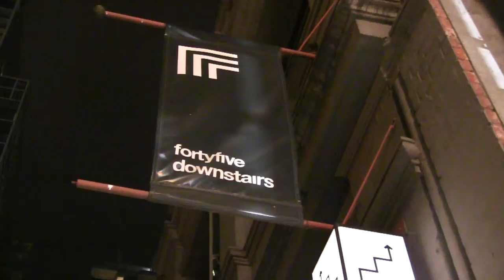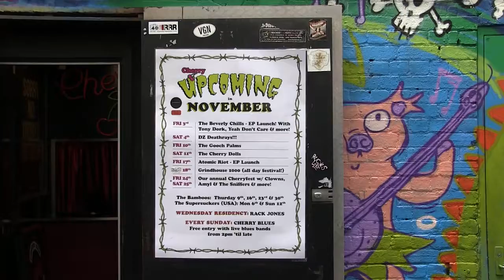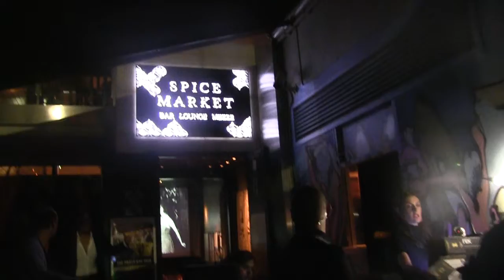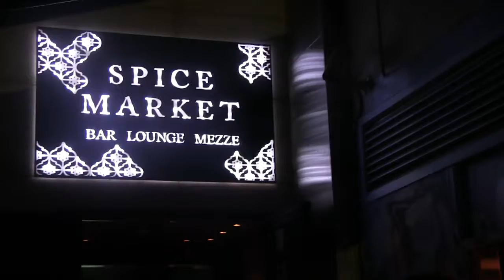Live Music Census for Music Victoria - Completed Saturday November 25th, 2017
Recently I was asked to film the collection of answers for the Live Music Census, on behalf of Music Victoria. The census was completed on Saturday November 25th, 2017 and will be presented and discussed at the upcoming "Music Cities Convention" in April 2018.
Filmed by: Tess Caitlin Neugebauer.
Thanks so much to my amazing and most helpful interviewees!:
Ryan Kearney (Entertainment Management student from Collarts) and Ethan (Bar Tender at Cherry Bar).